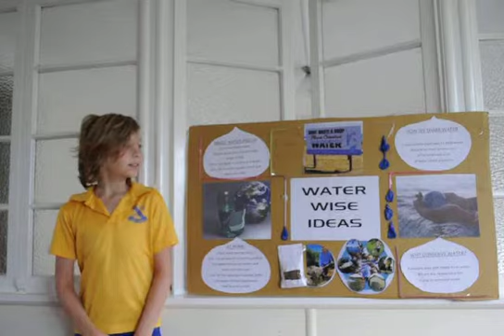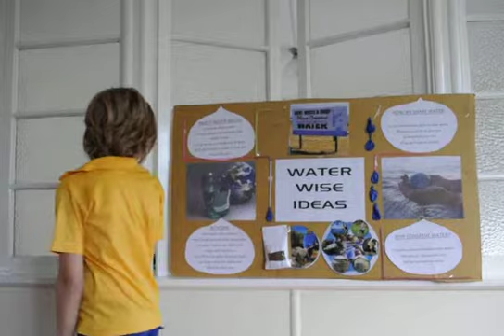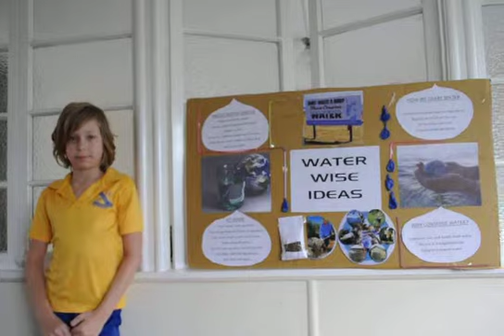Deakin's water wise ideas